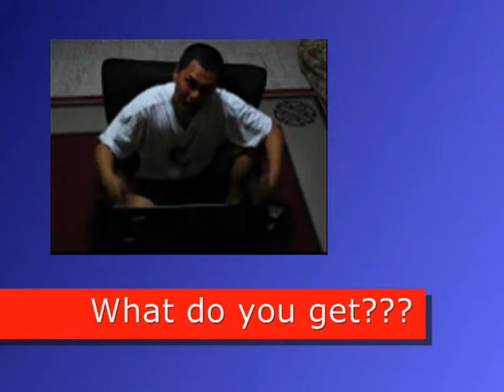Karlo Antonio, Philippines (124943)